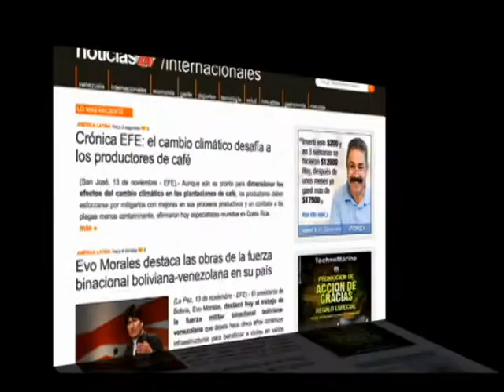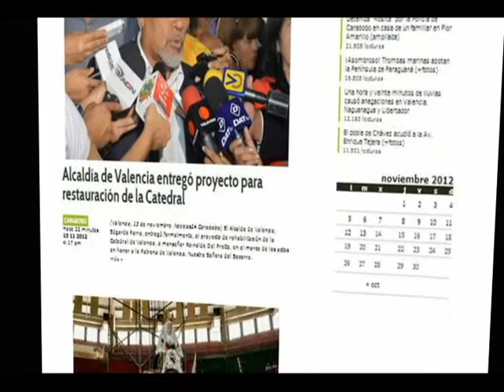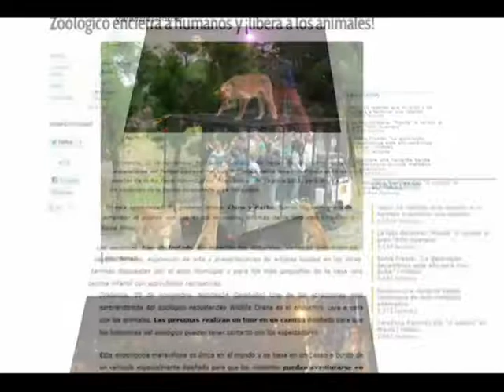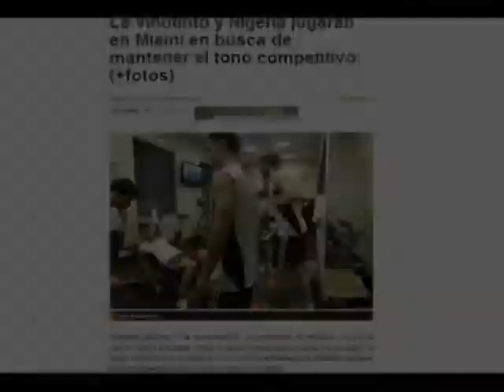Video Lanzamiento Noticias24 Carabobo.avi